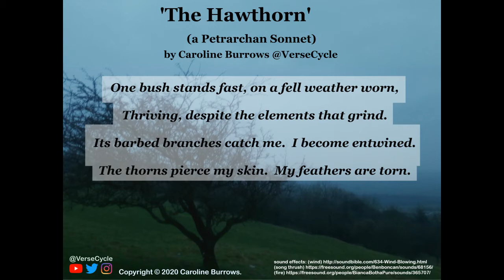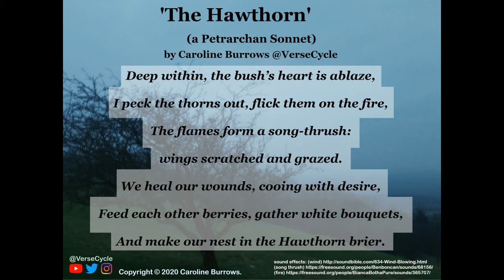The Hawthorn | A Petrarchan Sonnet | Caroline Burrows | VerseCycle Spoken Word | Love Poetry | Poem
If you enjoy my poems and videos and you'd like to show support, you can keep me caffeinated while I'm creating with a virtual coffee :-)
'The Hawthorn' by Caroline Burrows @Versecycle. A Petrarchan Sonnet, about finding love for a while.  In hindsight if writing at the start of a relationship that someone reminds me of a hawthorn, it maybe doesn't bode well for the future, and perhaps I should have been paying more attention to what my subconscious was saying.  It's okay to find a Heathcliff-type attractive, but never a good idea to date a Heathcliff, unless you want to be driven to despair and become a ghost doomed to haunt a bleak barren landscape.
Caroline Burrows @VerseCycle is a writer of poetry, prose: fiction and non-fiction. She has been published in the 2020 Flash Fiction Day Anthology, Cycle UK Magazine, the Lancaster One Minute Monologue: 2019 collection, and the Bristol Festival of Ideas website, and regularly performs her work live.
You can support my poems and videos by buying me a virtual coffee Every Supporter receives a download of VerseCycle: Six Cycling Poems as a very big thank you for helping me post my work :-)